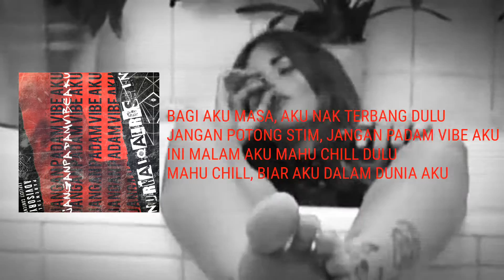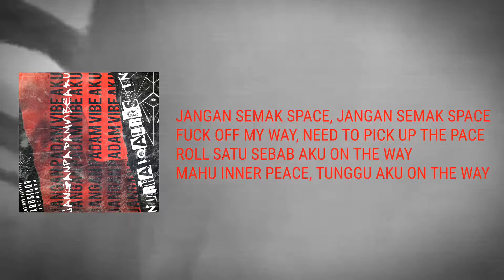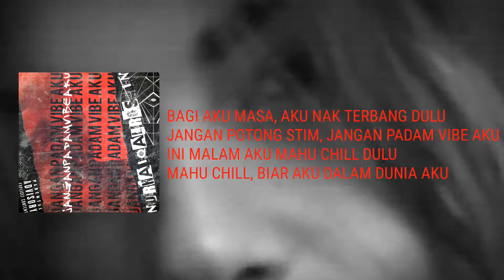SPC Kal - JANGAN PADAM VIBE AKU (prod. by pink) (Official Lyric Video)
Tolong jangan semak.

Producer: pink
Lyrics: Nurhaiqal Rosdin
Mix and Master: Nurhaiqal Rosdin
Visuals: buntat the unicorn

Footage courtesy of @kino_proby on Instagram.